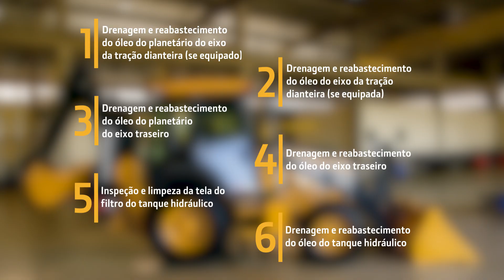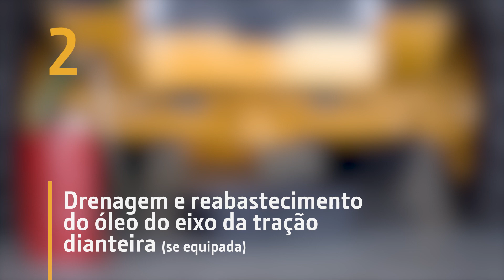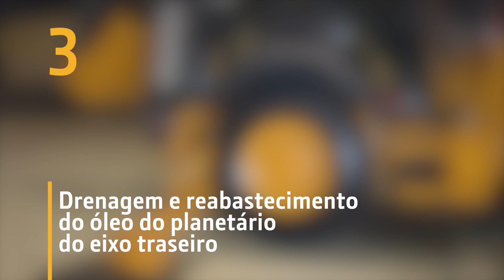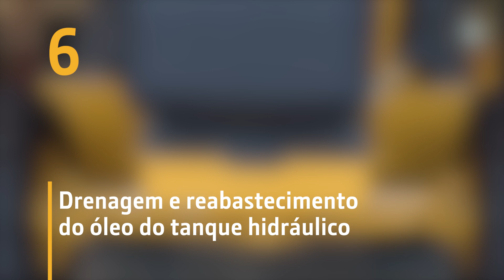Retroescavadeira | Revisão 2.000 horas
Assista ao vídeo e veja o que você precisa para que sua revisão de 2.000 horas seja bem sucedida. Fique atento à drenagem e reabastecimento do óleo planetário do eixo da tração dianteira (se equipado), entre outros itens.